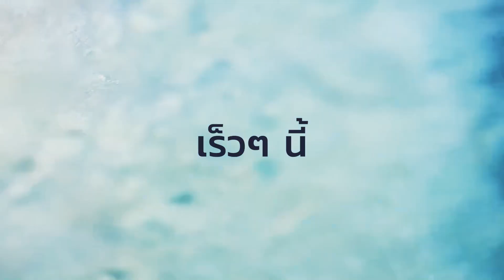รักแท้ในวัยชรา | Official Teaser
ความรักที่จะคงอยู่กับเราตลอดไป แม้ในวันที่ต้องเจอคลื่นลมโหมแรง
ค้นพบรักแท้ได้ใน "รักแท้ในวัยชรา" เร็วๆ นี้